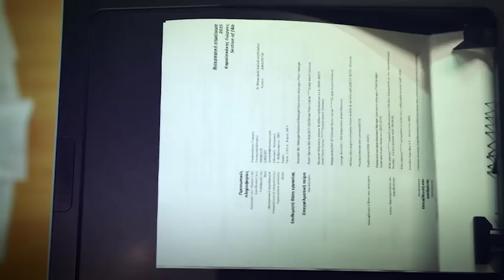Youth Empowered: Ένα πρόγραμμα για νέους | Coca-Cola 3E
Online και live ομιλίες, interactive workshops και πρακτικές συμβουλές από έμπειρα στελέχη της αγοράς, είναι μερικά από αυτά που συνθέτουν το Youth Empowered: το νέο πρόγραμμα της Coca-Cola Τρία Έψιλον που δημιουργήθηκε αποκλειστικά για να προετοιμάσει τη νέα γενιά για την αγορά εργασίας.